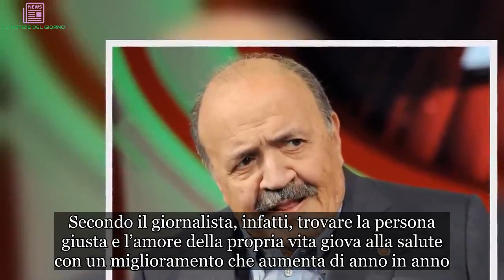‘Mi sono ammalato 2 anni fa…’ Maurizio Costanzo, la verità sulla sua malattia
Una versione inedita quella di Maurizio Costanzo, abituato ad intervistare le altre persone, oggi si confida a Quotidiano Nazionale a cuore aperto.
Un uomo che non lascia mai trasparire nulla ma che fa emozionare gli altri, questo è Maurizio Costanzo in versione inedita che ha lasciato tutti senza parole.

Maurizio Costanzo e la malattia
Una vita intensa quella del giornalista che in ogni situazione riesce a scoprire nuovi talenti o a rubare quella privacy, trasformandola in un racconto inedito. Come accennato non è solito parlare di sé, lasciando la sua vita privata fuori dalle scene.

Questa volta però ha preferito passare da conduttore ad intervistato, grazie ad un’intervista inedita del Quotidiano Nazionale che è riuscito alcune cose. Costanzo si reputa molto soddisfatto in quanto sono due anni che non si ammala più, non ha acciacchi e qualche patologia da verificare. Prima era tutto all’ordine del giorno e risultava molto difficile stare dietro a tutto.

Maurizio Costanzo e l’amore
Secondo Maurizio la sua vera medicina è l’amore di Maria De Filippi, sua moglie da tantissimi anni che ha pensato per lui una cura fatta di dieta e vita sana. Secondo il giornalista, infatti, trovare la persona giusta e l’amore della propria vita giova alla salute con un miglioramento che aumenta di anno in anno.

Da oltre due anni, conferma, non si ammala più nonostante la sua veneranda età e si sente sempre più giovane e attivo: merito di sua moglie che con tanto amore e pazienza è riuscita a cambiare quell’uomo che aveva uno stile di vita non propriamente corretto.